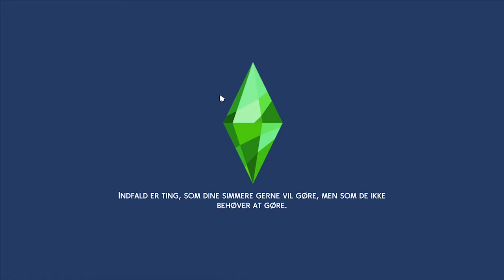Hun blev afvist?! | 100 Baby Challenge #3 Gen.1 // The Sims 4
I dag har jeg endnu en episode af min 100 baby challenge! Vi når desværre ikke at føde i denne episode, men så bliver det bare i den næste. Jeg ved godt at den er ret lang, jeg håber ikke det gør noget.

Antal Babyer: 2

Skriv gerne baby navne nede i kommentar-feltet.
Hvis i har lavet en simmer som i gerne vil give en chance for at blive far, så skal i ligge simmeren op på galleriet under det her hastag: ''RoSimsBabyDaddy''.

Hvornår uploader du?
💖Så tit som muligt💖

Hvad for nogle videoer laver du?
💕For det meste Sims 4💕

Om mig:
💖Mit navn er Rosa Olivia💖

💕Hvad bruger du til at optage?💕
OBS Studio

🎉Hvad bruger du til at redigere?🎉

Hvis i har andre spørgesmål, så er i velkomne til at skrive en kommentar på videoen.